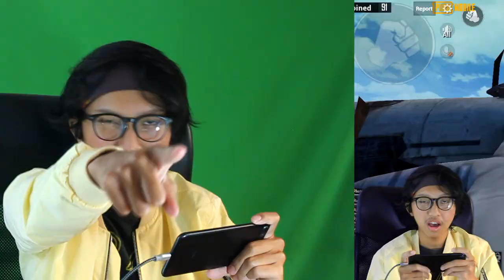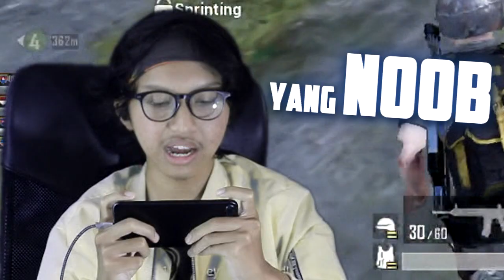CHALLENGE BARBAR GA PAKE HEADSET AUTO MENGGILA - PUBG MOBILE INDONESIA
Challenge main pubg barbar tanpa pake headset auto sarap mainnya WKWKWK.

Oca DZ OMAGA PUBG MOBILE INDONESIA SEASON 9 PUBGM CHALLENGE